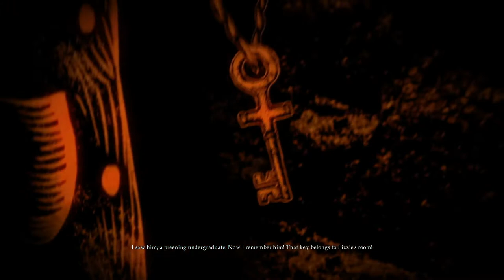Alice Madness Returns Walkthrough #17 (Nightmare Difficulty)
Since i've beaten the game, most of the collectibles are not gonna glow because i've already collected them so i'll search for them again anyway in case i land upon an uncollected one. Love ya.